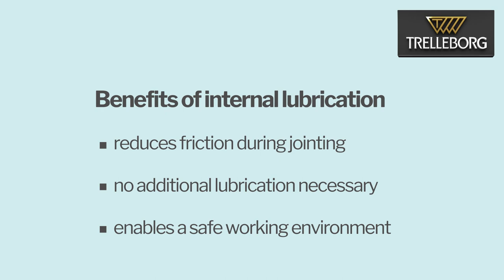Trelleborg 118 Pre-Lube Manhole Seal ©Trelleborg. All rights reserved.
Installation Instructions